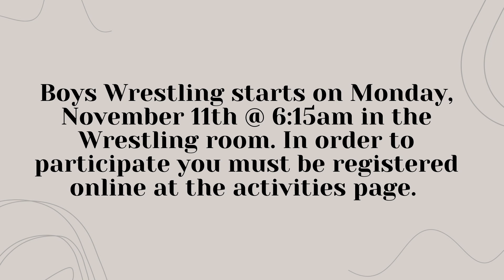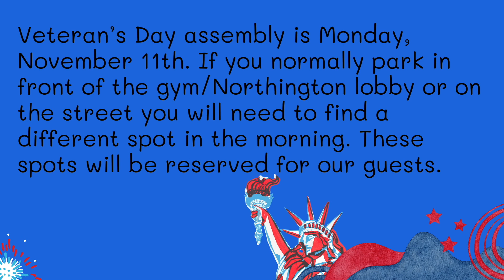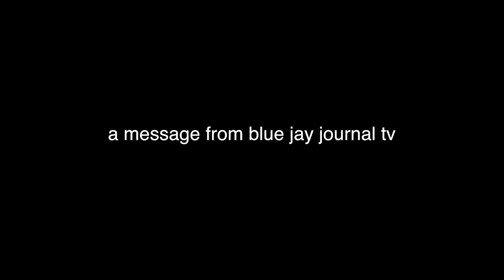Blue Jay Journal TV Show #3, November 8, 2024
Happy Friday! Today we will meet Landen Kriete and Blue Jays Try. mystery jerky. We also bring you some important announcements, so keep your ears and eyes peeled for those. Have a great weekend, Jays!